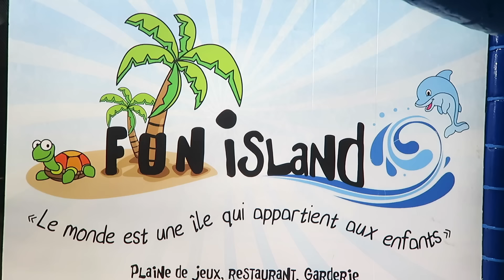VLOG - 100% FUN À FUN ISLAND - Parc de Jeux Couvert pour Enfants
Swan s'éclate À FUN ISLAND !!!
Parcours ludiques, simulateur de surf, toboggans, aire de LEGOS géants, maxi toboggan gonflable,  piscine à balles ...
C'EST PARTI !

Micro studio